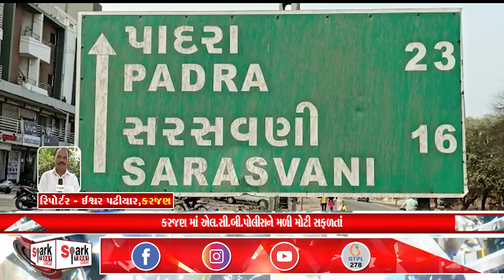કરજણ માં એલ.સી.બી.પોલીસને મળી મોટી સફળતાં 2023 | Spark Today News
કરજણ માં એલ.સી.બી.પોલીસને મળી મોટી સફળતાં